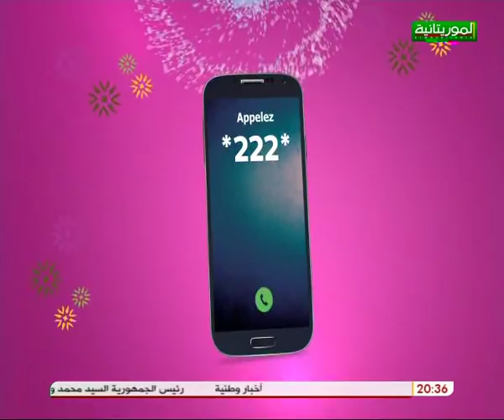النشرة الرئيسية لقناة الموريتانية 12/02/2020